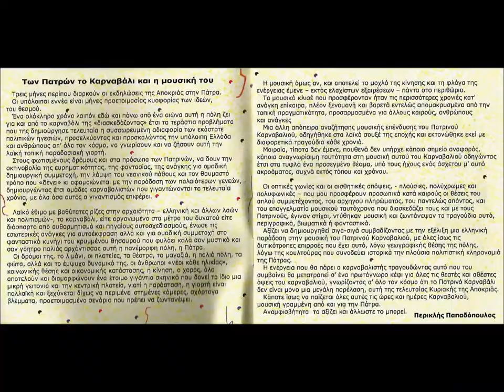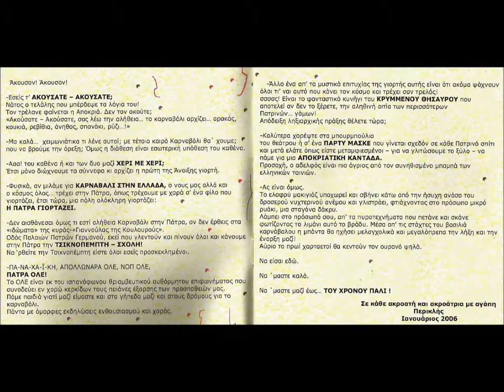Περικλής Παπαδόπουλος - "Η Πάτρα γιορτάζει!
«Η Πάτρα γιορτάζει»

Με το καλό να’ ρθεις στην Πάτρα φιλαράκι
και συ να ενωθείς να γίνει γαϊτανάκι

Κι αν τύχει να βρεθείς στους δρόμους τέτοια μέρα
μην παρεξηγηθείς από την ατμόσφαιρα

Όλοι γίνονται ποτάμι ορμητικό
μπες και συ στα νερά του με τον Πατρινό

Ό,τι βλέπεις ως τώρα είναι μόνο η αρχή!
όλη η Πάτρα γιορτάζει, γιορτάζεις και συ!
οι παρέες στους δρόμους αρχίζουν γιορτή!

Πρόβες, ρυθμοί, χορός, χίλιες μεταμφιέσεις
έφτασε ο καιρός το γέλιο να φορέσεις

Νάτος ο θησαυρός, εδώ είναι κρυμμένος
μη νοιάζεσαι, εμπρός, εδώ δεν είσαι ξένος !

Όσοι μείνουνε έξω από αυτό το χορό
πες μου τι ήρθαν να κάνουνε τέτοιο καιρό;

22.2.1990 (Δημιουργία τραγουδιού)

Φυσικά, αν μιλάμε για «ΚΑΡΝΑΒΑΛΙ ΣΤΗΝ ΕΛΛΑΔΑ», ο νους μας αλλά και ο κόσμος όλος… τρέχει στην Πάτρα, όπως τρέχουμε με χαρά σ’ ένα φίλο που γιορτάζει,
έτσι τώρα, μια πόλη ολόκληρη γιορτάζει: «Η ΠΑΤΡΑ ΓΙΟΡΤΑΖΕΙ !».

Στίχοι -Μουσική-Ενορχήστρωση-Ερμηνεία: ΠΕΡΙΚΛΗΣ ΠΑΠΑΔΟΠΟΥΛΟΣ
Από το θεματικό κύκλο «Ακούσατε - Ακούσατε" Λαογραφικές στιγμές της Πατρινής Αποκριάς

Πρώτη εκτέλεση 1995
 Έπαιξαν: Τρομπέτα: ΚΩΣΤΑΣ ΝΙΚΟΛΕΑΣ
Τρομπόνι, τρομπόνι μπάσο:ΠΑΝΑΓΙΩΤΗΣ ΖΑΦΕΙΡΟΠΟΥΛΟΣ
Κόρνο:ΘΥΜΙΟΣ ΣΙΝΑΝΙΔΗΣ
Σαξόφωνο άλτο, φλάουτο: ΒΑΣΙΛΗΣ ΧΡΙΣΤΟΠΟΥΛΟΣ
Κιθάρες:ΚΩΣΤΑΣ ΑΜΠΑΝΗΣ
Μπάσο: ΔΗΜΗΤΡΗΣ ΓΙΑΝΝΑΚΛΗΣ
Μαντολίνο Ι, μπαγλαμά: ΓΙΩΡΓΟΣ ΓΕΩΡΓΙΑΔΗΣ
Μαντολίνο ΙΙ: ΓΙΑΝΝΗΣ ΓΟΥΜΕΝΑΚΗΣ
Μαντόλα: ΑΡΗΣ ΔΗΜΗΤΡΙΑΔΗΣ
Κιθάρα (στην Αποκριάτικη καντάδα):ΔΗΜΗΤΡΗΣ ΚΑΛΟΚΑΙΡΙΝΟΣ
Κόντραμπάσο: ΣΠΗΛΙΟΣ ΚΑΣΤΑΝΗΣ
Ακορντεόν: ΠΑΝΑΓΙΩΤΗΣ ΧΡΙΣΤΟΔΟΥΛΟΥ
Πιάνο, σύνθι:ΠΕΡΙΚΛΗΣ ΠΑΠΑΔΟΠΟΥΛΟΣ
Ντράμς: ΝΙΚΟΣ – ΓΑΤΟΣ – ΠΑΠΑΔΗΜΗΤΡΟΠΟΥΛΟΣ
Κρουστά: ΝΤΙΝΟΣ ΚΑΚΟΣ
Φωνητικά: ΣΤΑΜΑΤΗΣ ΛΕΚΚΑΣ, ΧΡΗΣΤΟΣ ΝΙΚΟΛΕΤΑΤΟΣ, DENIS ΑΝΤΑ, ΚΩΣΤΑΣ ΑΛΜΠΑΝΗΣ, ΠΕΡΙΚΛΗΣ ΠΑΠΑΔΟΠΟΥΛΟΣ
Studio επεξεργασίας 2006 Sammi Studio Patra (ηχογράφηση – δημιουργικό – mastering: ΚΩΣΤΑΣ ΑΛΜΠΑΝΗΣ
Σκίτσα εξώφυλλων – ένθετου, καλ/κή επιμέλεια: ΜΙΧΑΛΗΣ ΑΝΤΩΝΕΛΛΟΣ & STUDIO MARK
Η έκδοση 2006 τέθηκε και έφερε την τιμητική αιγίδα της ΔΕΠΑΠ

Παραγωγή: ΠΕΡΙΚΛΗΣ ΠΑΠΑΔΟΠΟΥΛΟΣ